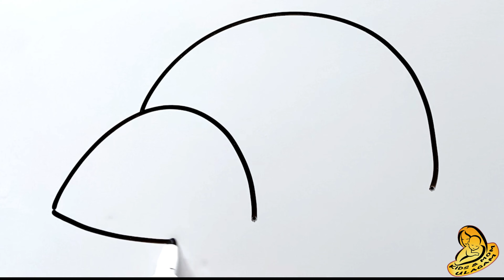✍️How to draw Lady Bug | Easy Kids Drawing KidsDrawing EasyDrawing🐞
Cute Lady Bug,
Your Kid can learn to draw a cute Lady Bug, Simple step by step drawing for kids
Draw it , Love  it , Enjoy coloring !!

Keep Smiling